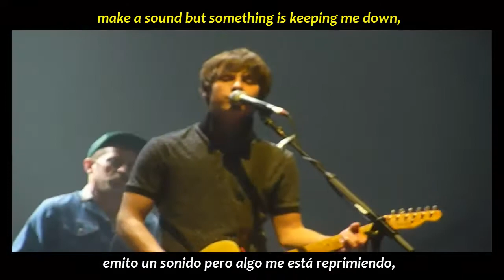Jake Bugg - Slumville sunrise (inglés y español)